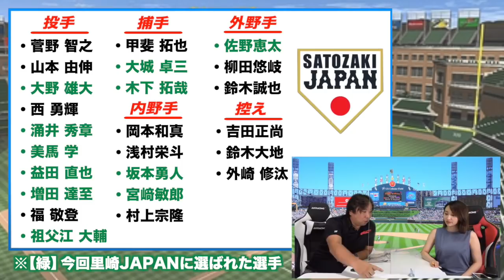【選出にすごく苦労しました...】里崎JAPANを勝手に作ってみました！最新版！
2006WBC優勝！ベストナイン！ 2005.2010ロッテ日本一！